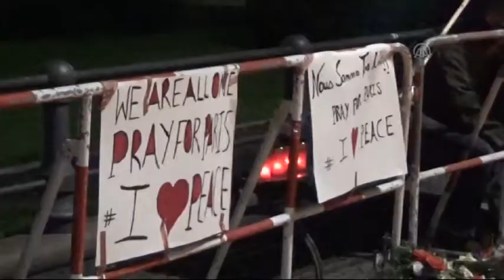Mourning in Berlin after Paris terrorist attacks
BERLIN, GERMANY - NOVEMBER 14: The Brandenburg Gate is illuminated in the French national colors in tribute for the victims of the 13 November Paris attacks in Berlin, Germany, on November 14, 2015. At least 129 people have been killed and 352 others injured in a series of attacks in Paris on 13 November. -